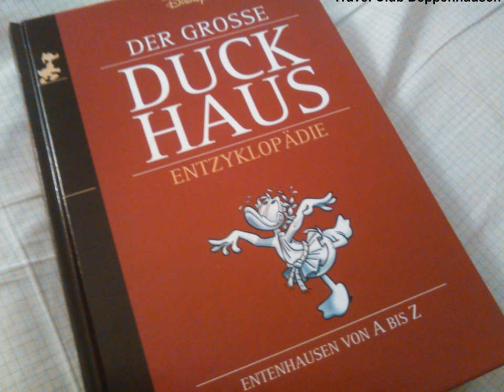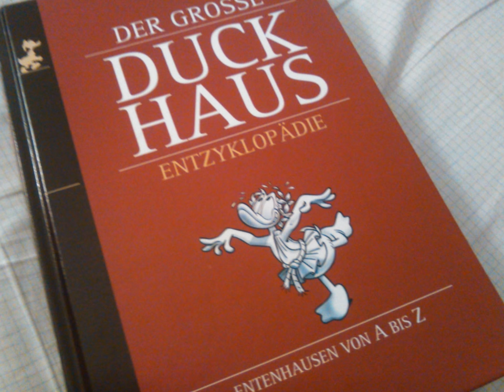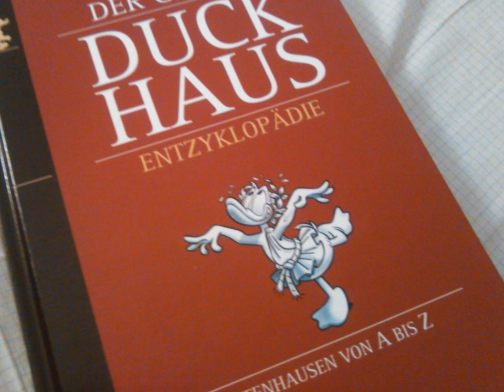Wer sollte als nächstes Landrat werden? (Wähler-Umfrage)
Das IPTV Frühstücksfernsehen wurde für die Leute erfunden, die nicht gerne alleine frühstücken und dabei nicht die zumeist schlechten Nachrichten sowie total nervige Stau- und Blitzermeldungen im Radio hören möchten

Senioren nehmen zunehmend ihre Umwelt als "bedrohlich" wahr. Wir untersuchen die Unterschiede und Gemeinsamkeiten in Ost-, West- Nord- und Süddeutschland. Wir wollen als Planer keine Ängste schüren sondern Verständnis für die (instinktiven) Ängste von Senioren gewinnen

Seit dem Jahre 2017 kursiert das Gerücht durch ganz Europa, es werde nicht mehr lange dauern, keine 500 Jahre mehr, bis alle EU-Bürger ab Geburt als EU-Rentner grundversorgt werden - mit allem, was notwendig ist. Laut EU-Norm. Mit dieser Grundversorgung wären ab Geburt alle EU-Rentner(innen) ab Geburt gleichgestellt - unabhängig von einer adeligen oder nichtadeligen bürgerlichen Herkunft. Die Französische Revolution unter dem Motto "Freiheit, Gleichheit, Brüderlichkeit" hatte ja schon immer einen starken Einfluss auf das Denken der Bürgerinnen und Bürger in allen Ländern Europas. Lange vor der Gründung der Europäischen Union.

New Gotha City ist eine Stadt der Komiker(innen) und Narren beiderlei Geschlechts - durchaus vergleichbar. Mit New York City. Etwas kleiner geraten. Von den Dimensionen. Im Denken. Nicht im Handeln. Das war schon immer so. Solange Mann oder Frau sich darüber irgendwelche Gedanken zu machen begann. Vor allem satirische Gedanken haben in New Gotha City eine lange Tradition.  Goethe weilte oft hier. Um über Weimar zu lästern. In der Kneipe. Und überhaupt. Im weltbürgerlichen Freundeskreis.

Omas und Opas gedeihen am besten und halten sich am längsten frisch und munter  in einer der zahlreichen Senioren Wohngemeinschaften - gelegentlich besucht. Von ihren Enkelkindern. Oder alten Freundinnen und alten Freunden. Dank Internet kann ja Mann wie Frau bis in´s allerhöchste Alter neue Freunde kennen lernen. Mann wie Frau muss nur die Falschen von den Echten unterscheiden können.  Sonst wird´s "dramatisch". Selbst im hohen Alter. Zu diesem Ergebnis kam die WHO in einer geheimen Langzeitstudie während der letzten 80 Jahre.

Seitdem es WLAN in der Goth´schen Straßenbahn gibt, ganz umsonst, fahren wir extra viel und extra lange durch die Botanik - obwohl wir gar kein WLAN brauchen. Zum Rumkutschen. Als EU-Bürger und EU-Rentner. Wir bräuchten nur mehr Zeit, und weniger Kleingeld. Mehr Scheingeld. Das wäre von Vorteil. Im höheren Alter. Ab 55+. Da steigen die Selbsterhaltungskosten. Exponentiell.
Bei Frauen. Und Männern, die sich noch Frauen leisten. Können. Rein monetär betrachtet. Bei uns herrschen streng katholische Sitten. Seit dem Luther-Reformationsjahr 2017 gilt wieder die alte Regel: "Sich irren ist normal. Und menschlich. Brutal."

Bei Hashim, im Bistro an der "Weissen Wand" spielen wir jeden Abend "Dittsche" - auf Goth´sch. Und haben so was zu lachen. Wie Fernseh-Zuschauer. Quasi als 3D Life Style Lach-Joga-Performance der Extraklasse. Selbst der Herr Landrat und der Herr Oberbürgermeister kommen bei uns voll auf ihre Kosten. Zu sprechen. Vor allem auf ihre hohen Personal- und Sachkosten. Von Amts wegen

Wenn aus dem Landkreis Gotha eine urbane Straßenbahnen-Stadt-Region wie Leipzig werden würde, würden sich darüber junge und alte Leute freuen können - sofern sie Leipzig und die Sachsen mögen. Oder die Schwaben, die Bayern oder die Hessen